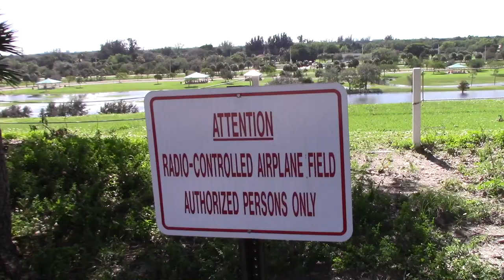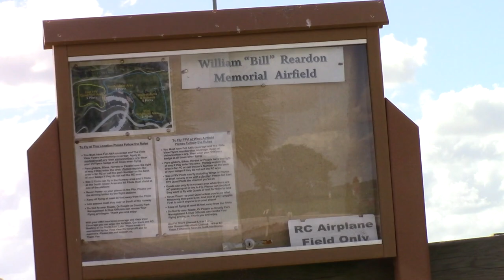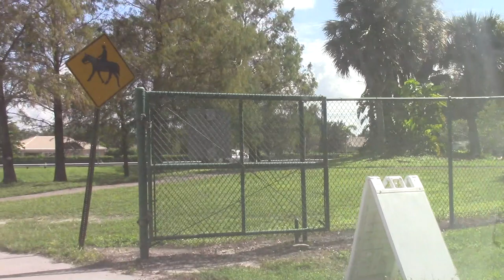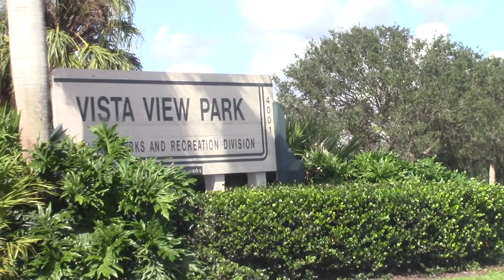Vista View Park - DAVIE, FLORIDA - BROWARD COUNTY PARKS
Vista View Park - DAVIE, FLORIDA - 11/16/2020
BROWARD COUNTY
Overview
At 65 feet above sea level, this park’s hilltop is the highest manmade elevation in Broward County, popular with competitive bicyclists, paragliders, and horseback riders, not to mention picnickers and, every Fourth of July, people looking to see fireworks.